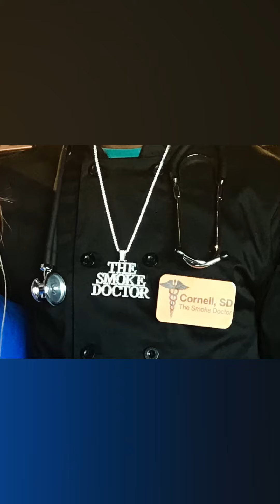The Smoke Doctor RC 7-20-22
The Smoke Doctor is IN !!
Brisket is fab. Ease on over to visit the doctor and get fixed up at Chilson Village Mall. His name is Chef Cornell.